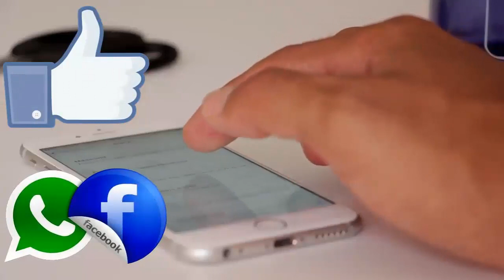Ajay Devgn की Mayday सीधे ओटीटी पर होगी रिलीज!!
BB NEWS!!